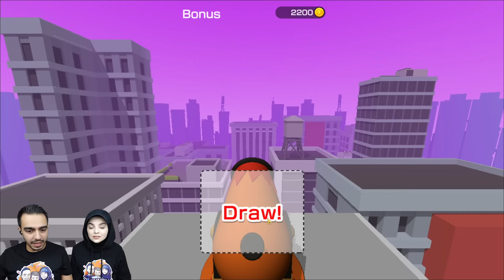SİLAHINI ÇİZ VE RAKİBİ YEN !! 😱 Draw Weapon 3D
Hepinize merhaba Canlar bugün Draw Weapon 3D yani silahını çiz ve rakibi yen oyununu oynadık. Bu bölümde çizdiğimiz cisimler elimize silah olarak geldi ve rakipleri yenmeye çalıştık. Oynarken biz çok eğlendik.